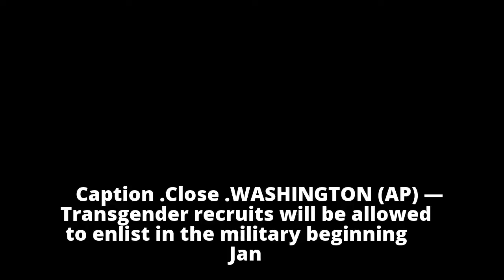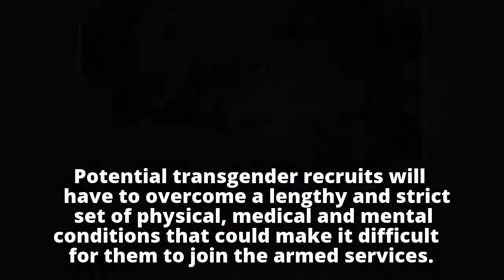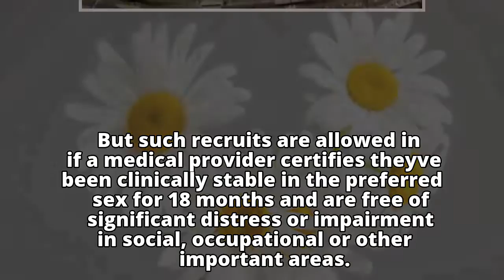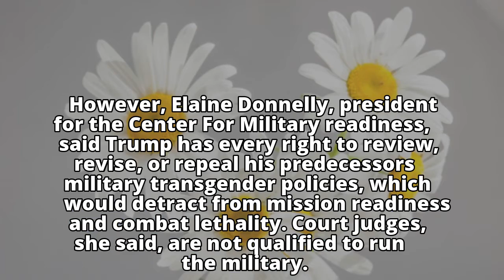Pentagon to allow transgender people to enlist in military